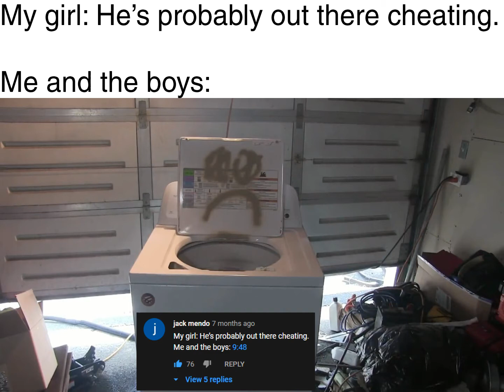Me and the Boys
Funny comment makes for funny video